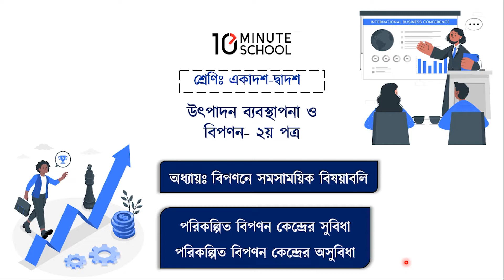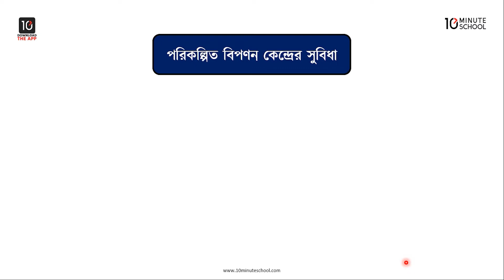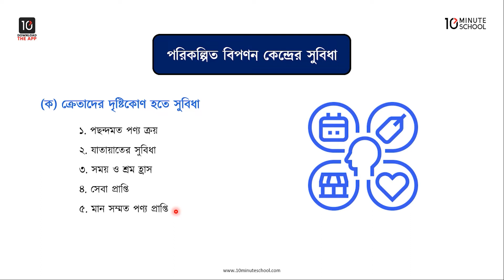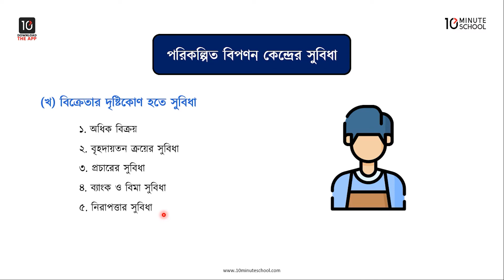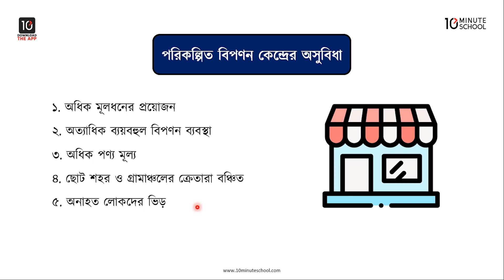অধ্যায় ১০: বিপণনে সমসাময়িক বিষয়াবলী - পরিকল্পিত বিপণন কেন্দ্রের সুবিধা ও অসুবিধা [HSC]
এইচএসসি বিপণন ২য় পত্রের ১০ম অধ্যায়ে ধারাবাহিকভাবে বিপণন ক্ষেত্রের কয়েকটি সমসাময়িক বিষয়াবলি যেমন প্রত্যক্ষ বিপণন, অনলাইন বিপণন, পরিকল্পিত বিপণন, চেইন স্টোর, ডিপার্টমেন্টাল স্টোর, সুপার মার্কেট, গ্রিন মার্কেটিং ইত্যাদি সম্পর্কে আলোচনা করা হয়েছে।

এই ভিডিওটিতে Anik Hasan ভাইয়া পরিকল্পিত বিপণনের সুবিধা ও পরিকল্পিত বিপণনের অসুবিধা সম্পর্কে আলোচনা করেছেন। আশা করছি ভিডিওটি থেকে তোমরা উপকৃত হবে। শুভ কামনা তোমাদের জন্য।

00:00 Introduction
01:02 পরিকল্পিত বিপণন কেন্দ্রের সুবিধা
08:45 পরিকল্পিত বিপণন কেন্দ্রের অসুবিধা